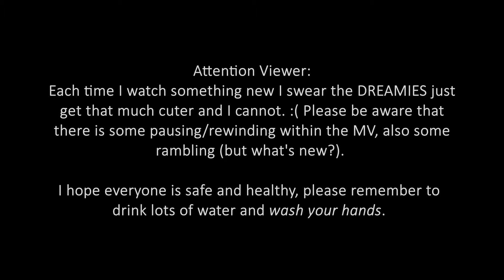NCT DREAM 엔시티 드림 '마지막 첫사랑 (My First and Last)' MV | REACTION!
they're growing up so fast already.. 🥺 please stop.

x_caitlyn_

x__caitlyn